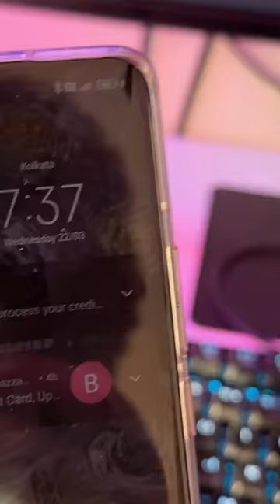Xiaomi 13 Pro | 120W Charging